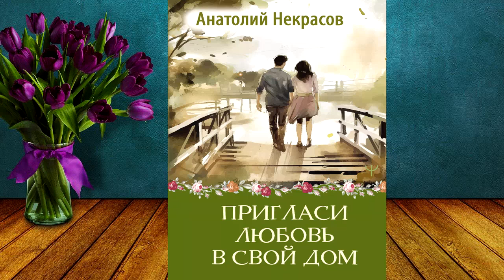Пригласи любовь в свой дом (Анатолий Некрасов) Аудиокнига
О книге
Анатолий Некрасов – психолог, философ, автор более 40 книг по психологии личности, отношений мужчины и женщины, создатель учения о счастливой семье.
Данная аудиокнига – вестник прихода Любви в вашу жизнь. Узнайте в книге что-то очень важное лично для вас, чтобы ваша история Любви началась…
Анатолий Некрасов – известный исследователь, психолог, философ, член Союза писателей России, академик Европейской академии естественных наук, ведущий специалист в области семейных и межличностных отношений. Автор более 40 книг по психологии личности, отношений мужчины и женщины, создатель учения о счастливой семье.
Все мы мечтаем о любви, ждем ее, ищем. Но далеко не все ее находят. Порой мы не замечаем любовь, даже когда она совсем рядом. А если замечаем, то не умеем удержать, а бывает, что и сами отталкиваем. Мы просто не понимаем самой сущности любви.
Знайте, любовь приходит в каждый дом! Эта книга – о том, как позвать и сохранить ее. В своих рассказах психолог Анатолий Некрасов показывает множество граней любви, чтобы вы не пропустили ее. Вы не только увидите любовь в разных проявлениях, но и научитесь чувствовать и понимать ее.
Если вы одиноки или разочарованы, если запутались, не верите, что и для вас возможно счастье, – откройте эту книгу и пригласите любовь в свой дом.

Чтец:
Игорь Демидов
Правообладатель:
АСТ-Аудиокнига